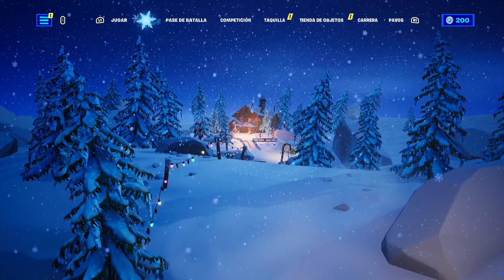Fortnite | Temporada de regalos del Festival de Invierno. Día 10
Abrimos nuestro décimo regalo de la temporada de regalos del festival de invierno. Muchas gracias , Fornite!!!